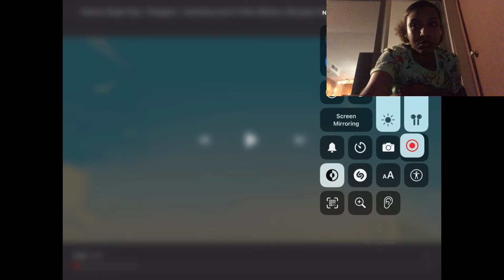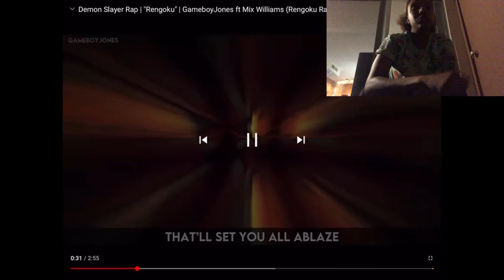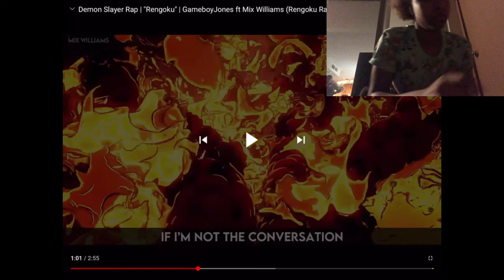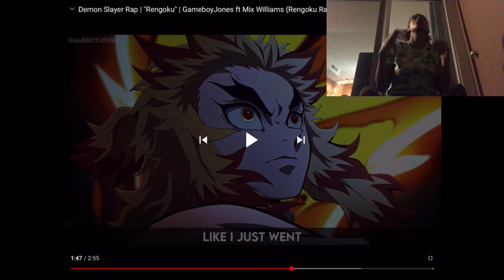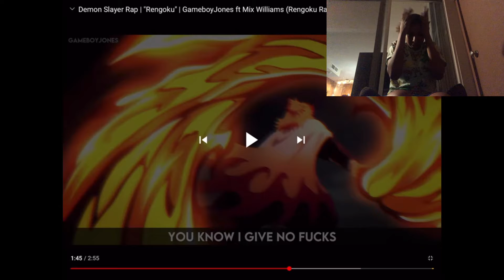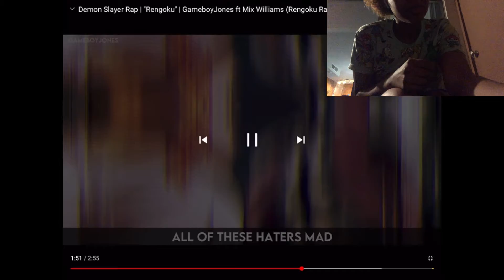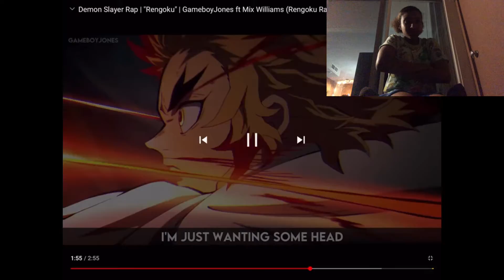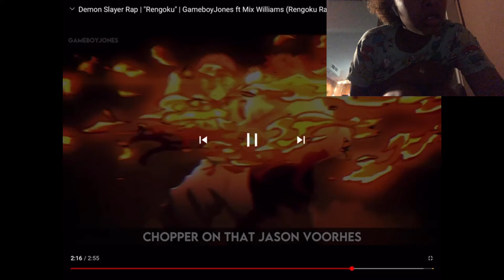ShyRoyals reacts too Rengoku rap rengoku GameboyJones ft. Mix Williams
Original video

GameboyJones

Mix Williams